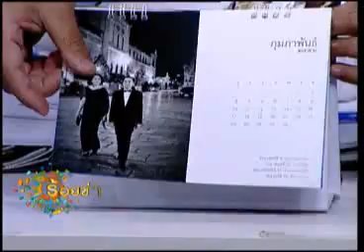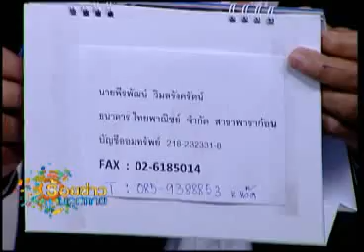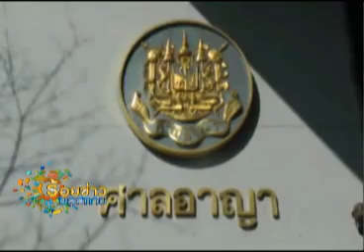ร้อยข่าวบลูสกาย 16 01 56 เบรก2